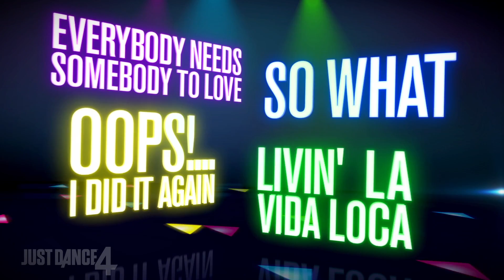Just Dance 4 Gamescom 2012 Trailer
With more than 29 million games sold to date, the Just Dance franchise is a pop-culture phenomenon that is enjoyed by fans all over the globe. Just Dance 3, the previous game in the franchise, sold more than 9 million copies in less than eight months. Just Dance Wii sold more than 600,000 copies in Korea and Japan, making Just Dance one of the rare video game brands to achieve success in both Eastern and Western countries. On a global level, the dance game genre was the sixth largest of 2011, growing 66 percent from 2010, with two Just Dance titles nabbing spots in the top 10 best-selling games of the year.

"Just Dance continues to be the game of choice for consumers around the world looking for games with great music and fun dance moves," said Geoffroy Sardin, chief EMEA sales and marketing officer at Ubisoft/Tony Key, US senior vice-president of sales and marketing at Ubisoft. "This year, Just Dance 4 will once again bring family and friends together for moments of shared enjoyment and laughter. The party will be bigger than ever thanks to an epic track list, more interactive game modes and an expanded Just Sweat feature."

Just Dance 4 features more than 40 new tracks, ranging from chart-topping Billboard hits to classic dance party tracks. Whether it's pop, Hip-Hop, rock, R&B, country or funk, there is something for everyone. Confirmed tracks for Just Dance 4 include:
·         Disturbia -- Rihanna
·         Good Feeling -- Flo Rida
·         Maneater -- Nelly Furtado
·         Moves Like Jagger -- Maroon 5 ft.  Christina Aguilera
·         Never Gonna Give You Up -- Rick Astley
·         Rock Lobster-- The B-52's
·         So What -- P!nk
·         Super Bass -- Nicki Minaj
·         You're The First, The Last, My Everything -- Barry White
·         Wild Wild West -- Will Smith